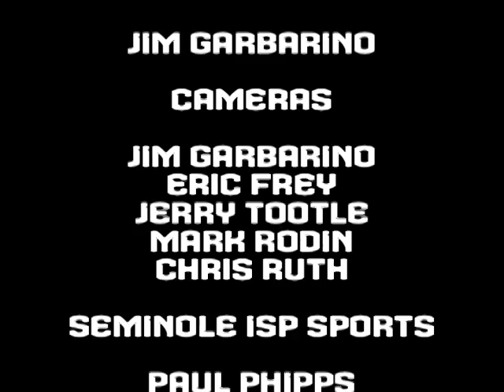2010 Florida State STATE CHAMPS DVD